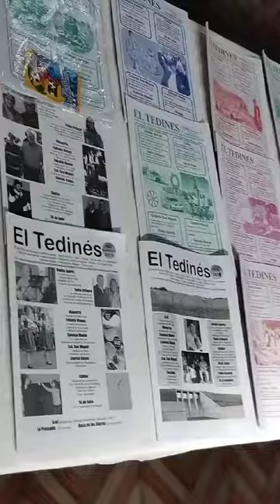inauguración de la muestra de la revista rural regional «El Tedines»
La actividad se realizó sobre el club Juventud Unida en el marco de la fiesta de la kerb en Colonia Nievas.